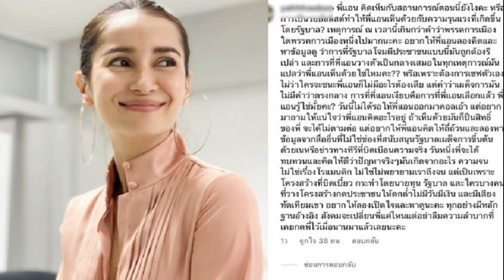เจ้าคุณพระสินีนาฏ เป็นผู้แทนพระองค์ ถวายผ้าพระกฐิน วัดสุวรรณดาราราม เมื่อเวลา 16 08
เจ้าคุณพระสินีนาฏ เป็นผู้แทนพระองค์ ถวายผ้าพระกฐิน วัดสุวรรณดาราราม เมื่อเวลา
16.08
น. วันที่ 19 ต.ค. พระบาทสมเด็จพระเจ้าอยู่หัว ทรงพระกรุณาโปรดเกล้าฯ ให้ เจ้าคุณพระสินีนาฏ พิลาสกัลยาณี เป็นผู้แทนพระองค์ไปถวายผ้าพระกฐิน โดยเจ้าคุณพระสินีนาฏ พิลาสกัลยาณี เดินทางโดยรถยนต์พระประเทียบ จากพระที่นั่งอัมพรสถาน พระราชวังดุสิต ไปยังวัดสุวรรณดาราราม อำเภอพระนครศรีอยุธยา จังหวัดพระนครศรีอยุธยา รถยนต์พระประเทียบ เทียบที่หน้าประตูวัดสุวรรณดาราราม ผู้ว่าราชการจังหวัดพระนครศรีอยุธยา ผู้พิพากษาหัวหน้าศาลจังหวัด พระนครศรีอยุธยา ผู้บัญชาการมณฑลทหารบกที่ 18 และผู้บังคับการตำรวจภูธรจังหวัดพระนครศรีอยุธยา รอรับ